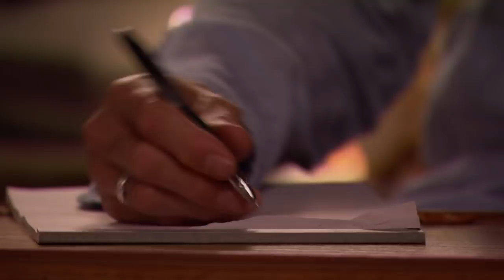Weeds - Legendary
from Weeds S04E13.